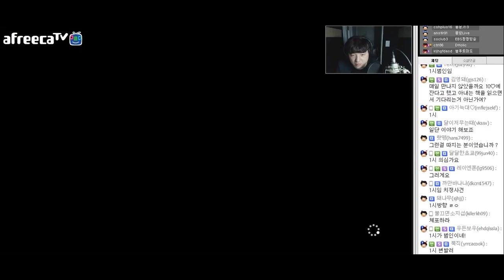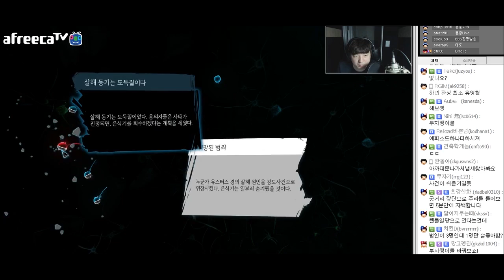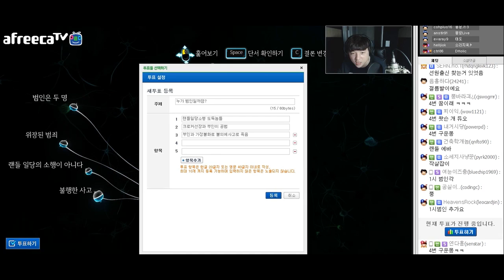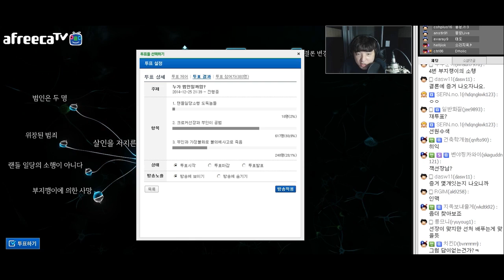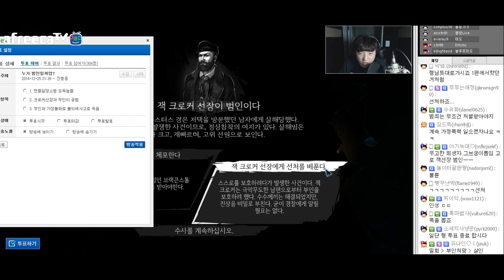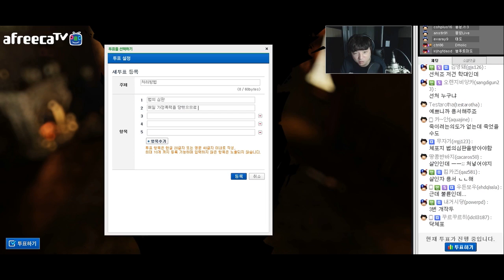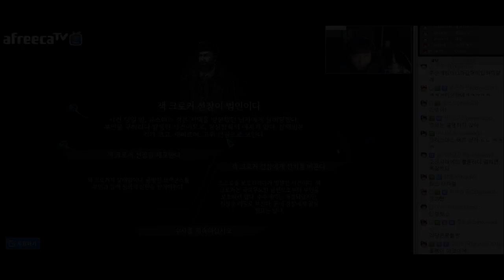셜록홈즈:죄와벌-EP4-2 에비그레인지 저택 살인사건 #19 (풍월량의 sherlock holmes crimes and punishments)